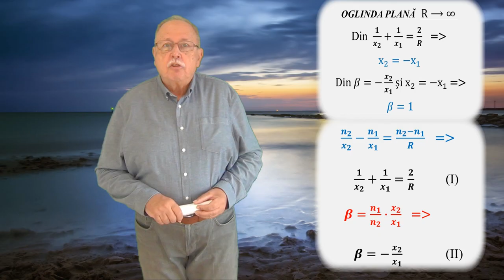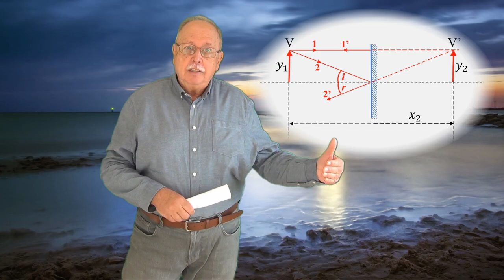CURSUL DE 3 MINUTE (OPTICĂ GEOMETRICĂ 07) OGLINDA PLANĂ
SUNT DEDUSE FORMULELE GENERALE ALE OGLINZILOR ȘI CELE ALE OGLINZILOR PLANE, PLECÂND DE LA RELAȚIILE DIOPTRULUI SFERIC.

ESTE ARĂTATĂ CONSTRUCȚIA IMAGINII ÎN OGLINDA PLANĂ.

LINK